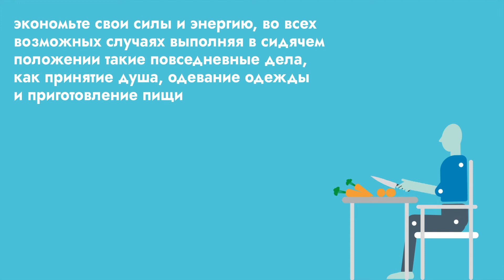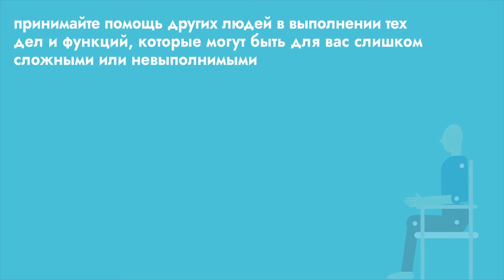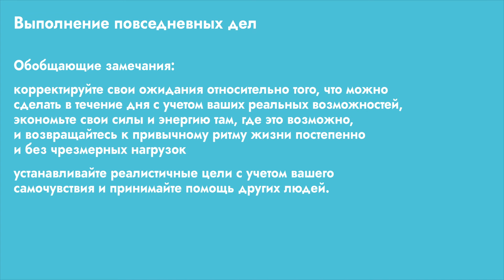Самореабилитация после инфекции COVID-19: преодоление трудностей при выполнении повседневных дел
Это видео, посвященное способам преодоления трудностей, связанных с выполнением повседневных дел, является одним из 6 видео, основанных на Рекомендациях для поддержки самостоятельной реабилитации после болезни, вызванной COVID-19. Содержащиеся в видео рекомендации предназначены для людей, перенесших COVID-19, независимо от того, были они госпитализированы или нет, которые самостоятельно занимаются реабилитацией в домашних условиях и испытывают трудности, связанные с выполнением повседневных дел.